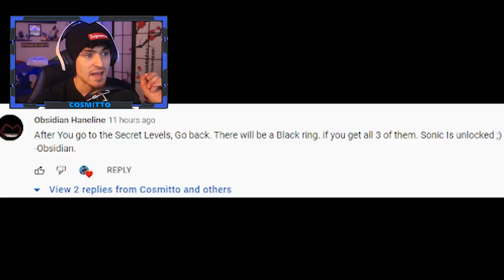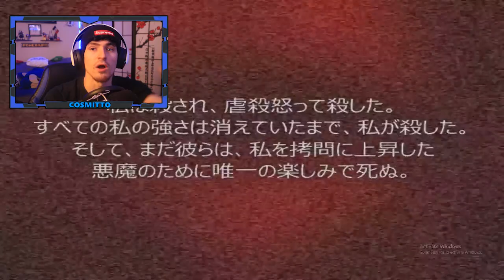SONIC AND THE BLACK RINGS FOUND! Sonic.exe SECRET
THANK YOU MARIE FOR TELLING ME ABOUT THIS! very helpful! much love and I am glad I got to explore the entire game!